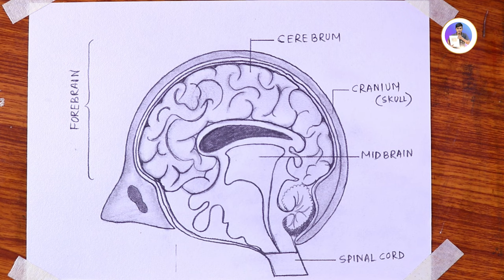How to draw Human Brain easily / How to draw diagram of human brain - step by step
Hi guys.
Today I will show you " How to draw Human Brain easily / How to draw diagram of human brain - step by step ".

I used material in this drawing
1)0.5 pencil
2)Hb pencil
3) Eraser
4)Scale
5) Pencil compus